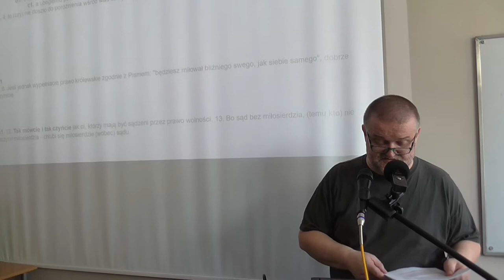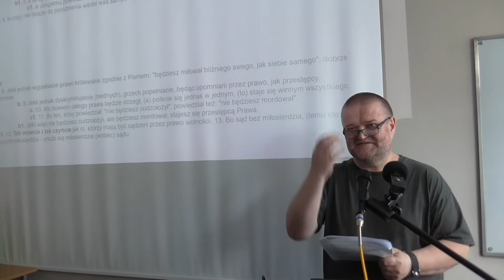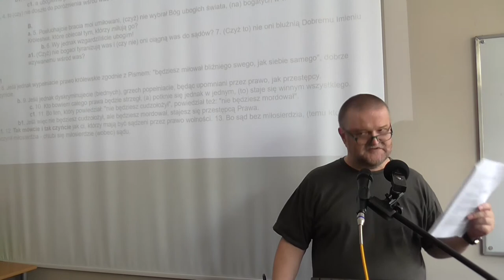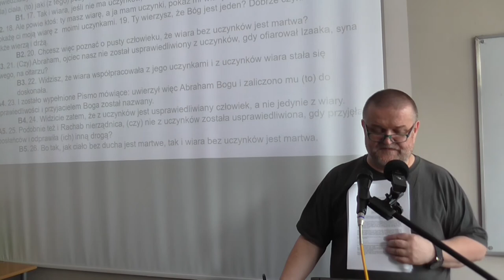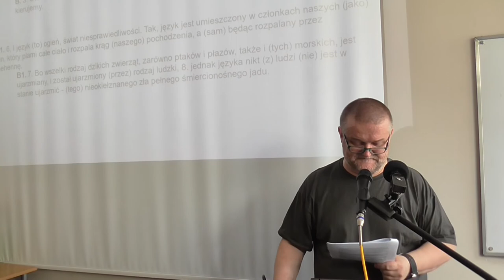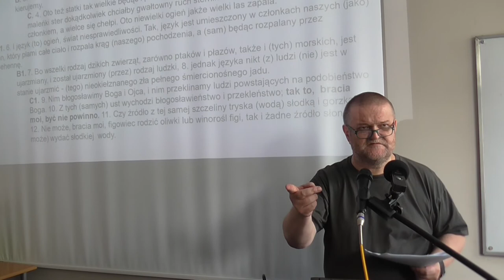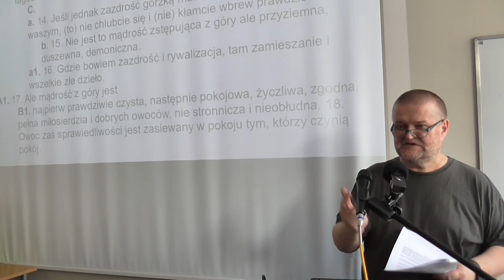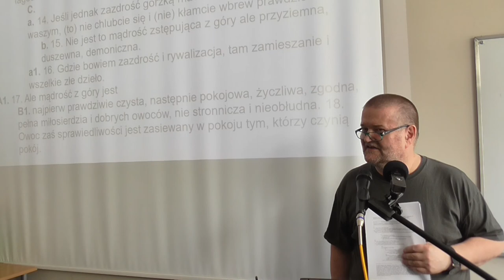Kompozycja i przeslanie Listu Jakuba Krzysztof Golebiowski cz2